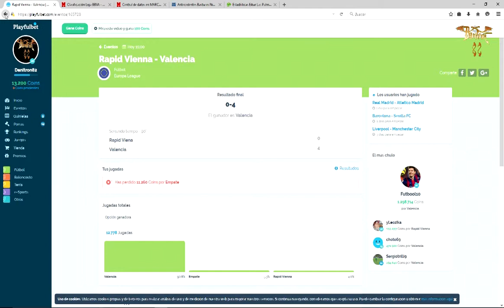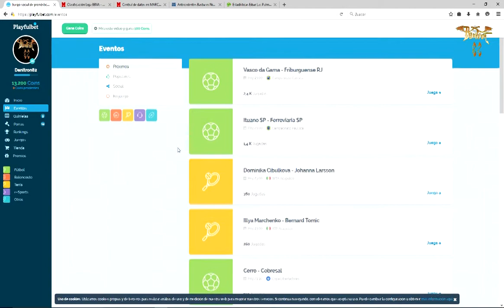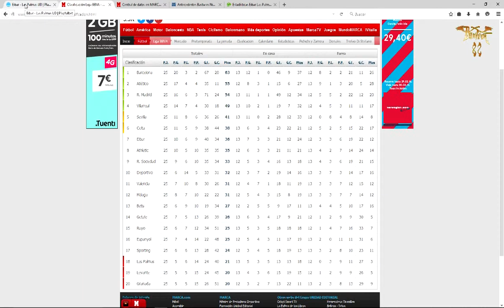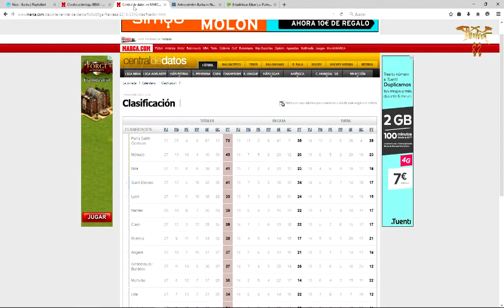LLEGA EL FINDE Y LA LIGA!!! Playfulbet Ep115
PARA MAÑANA DOS EVENTOS DE DOS LIGAS DIFERENTES QUE ESPEREMOS QUE NOS DEN MÁS MONEDITAS QUE LOS EVENTOS DE HOY.

SALUDOS @danitron82